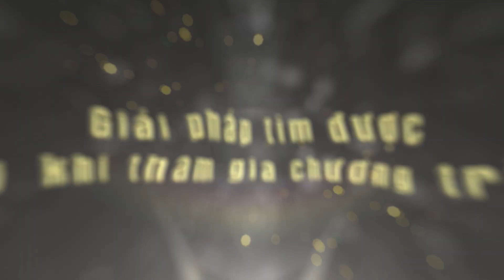Review khóa học Chuyển hóa Tâm thức K96 - Chị Đỗ Thị Hoài | Học viện CEO Việt Nam - CVG Hồ Chí Minh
Chương trình Đặc biệt của thầy Ngô Minh Tuấn, mang đến một góc nhìn hoàn toàn khác về cuộc sống và con người.

💎 Định vị được bản thân để thấu hiểu chính mình
💎 Tìm ra được hướng đi, biết phải làm gì khi gặp vấn đề trong kinh doanh và cuộc sống
💎 Chữa lành các mối quan hệ từ gia đình, công việc, bạn bè
💎 Nâng cao sức khỏe

Từ đó chuyển hóa đời sống bản thân an yên và hạnh phúc hơn.
Chuyển hóa Tâm thức - Giúp Doanh nhân có cuộc sống hạnh phúc và an lạc thông qua thấu hiểu các quy luật và thuận theo tự nhiên.

Cùng lắng nghe cảm nhận của học viên sau khi tham gia khóa học nhé.